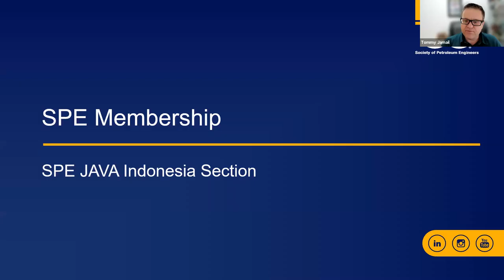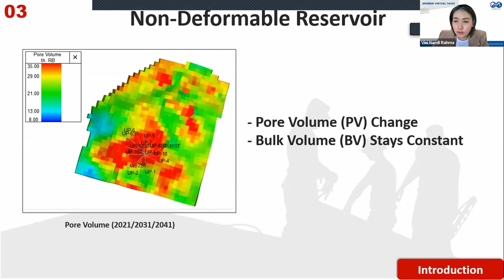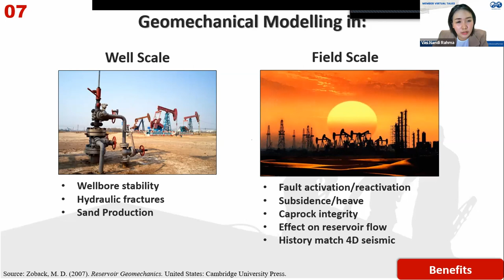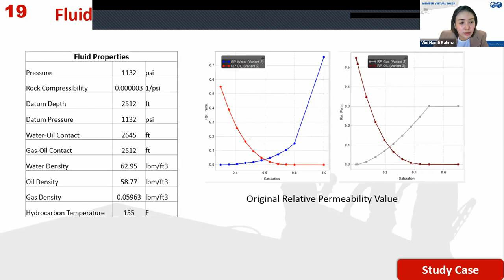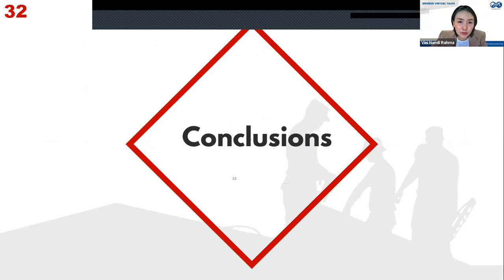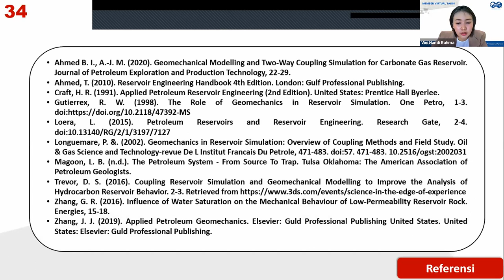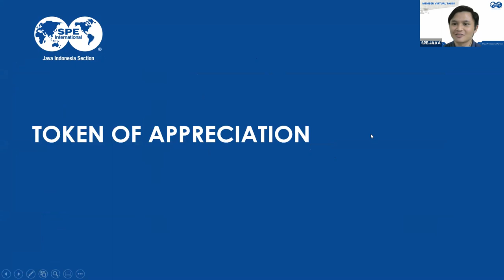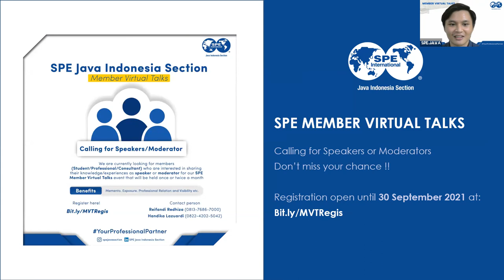SPE Member Virtual Talks (MVT) Series #1 - 3D Reservoir Geomechanics Simulation Study Case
Member Virtual Talks (MVT) is an event held every month by SPE Java Indonesia Section as a place for a member of SPE who is interested in sharing their pieces of knowledge/experiences as a speaker or moderator.

Speaker:
Vini Nandi Rahma
(Final Year Student at Pertamina University)